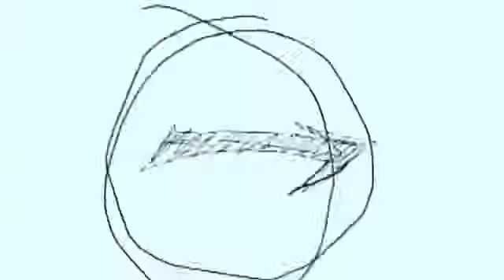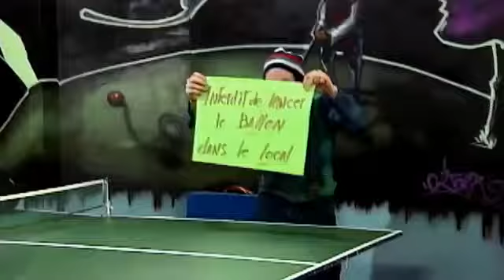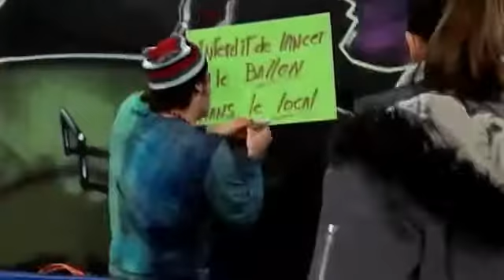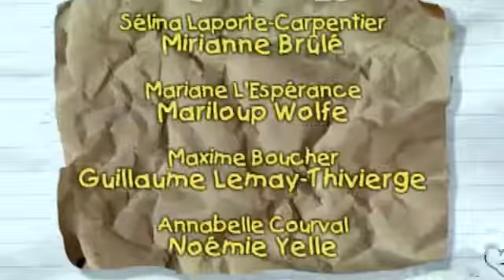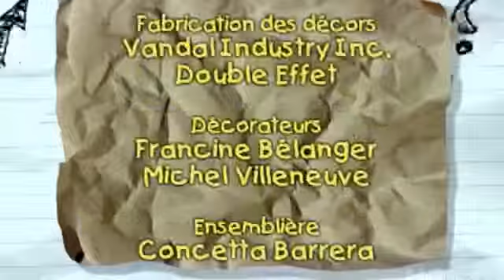Ramdam [HD] Probleme De NIP 24mn